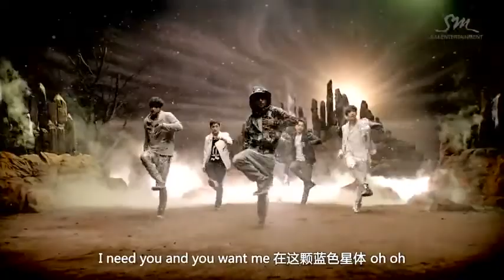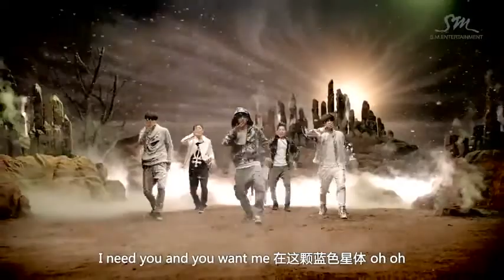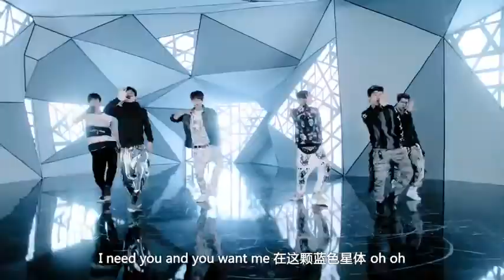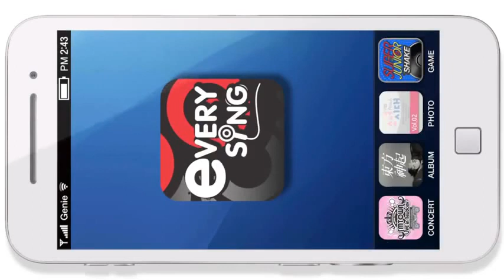EXO M HISTORY MV Chinese ver.